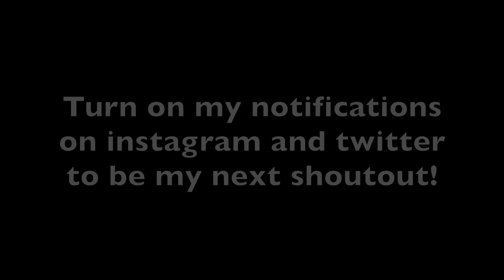DOG ATTACKS POOR OLD MAN!! (he got a boo boo)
David takes a sick day, the boys and I go for a ride, my dog attacks jason, and we have a big announcement for Link at the end of the video!

Keviwopp - Snapchat; @Keviwopp

Jay Boice - Twitter; @JayABoice Instagram; @JayBoice Snapchat; @JayTheCat

Joe Wegner - Instagram; @WegnerJoe Snapchat; @Joe_Wegner

80fitz - Instagram/Twitter; @80fitz

Liza Koshy - Instagram/Twitter/Snapchat: @LizaKoshy

Matt King - Instagram/Twitter/Snapchat: @MattRKing

If you're still reading this, that's so great. Good for you, reading is really good for you. But, I think you should probably stop reading this and find something a little more intellectual.  You know, a book or a magazine... something that will really get you thinking. Maybe Seventeen's issue with Cameron Dallas on the cover? Whatever you decide to do, have fun!